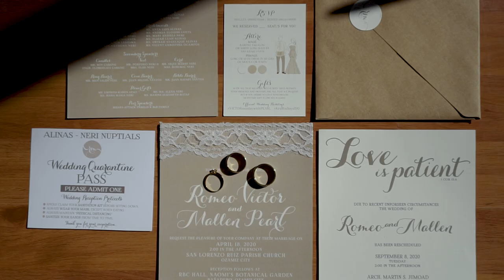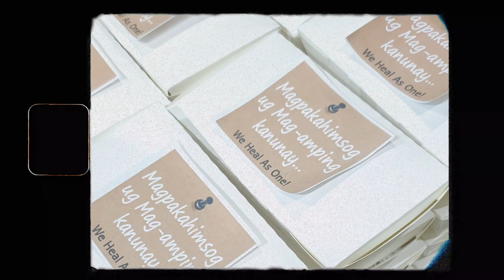Mallen & Romeo: A Wedding in Archbishop’s Residence, Ozamis City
Individually we already have plans for our future  and everyday we face different challenges in life. And change is constant. Even those plans we hope for our future we thought that it was GOD’s plan already but we were wrong.

They say everything is not perfect, but when you let GOD and trust HIS perfect timing everything will just fall into place.

As the bible say’s in Jeremiah 29:11 “For I have the plans I have for you” declares the LORD, “plans to prosper you, and not to harm you, plans to give you hope and a future”.

Sharing with you this wedding film of Mallen & Romeo's GOD’s perfect plan.